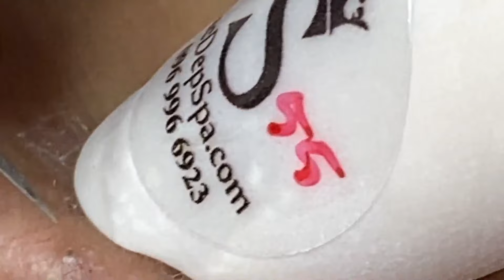𝐑𝐞𝐥𝐚𝐱 𝐄𝐯𝐞𝐫𝐲 𝐃𝐚𝐲 𝐖𝐢𝐭𝐡 𝐒𝐩𝐚 #1652